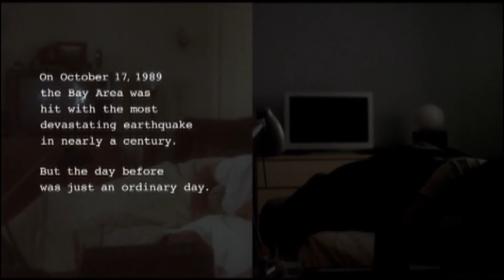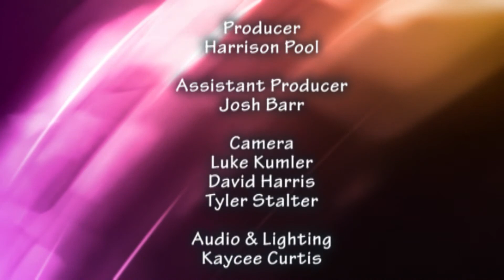Mike Lieber of the Lancaster YMCA - 04-11-15